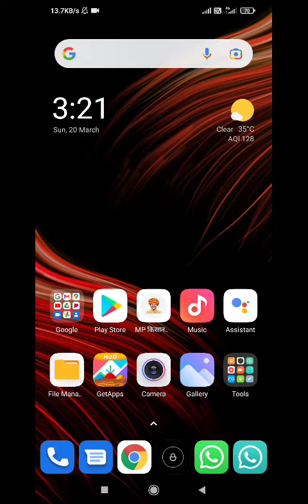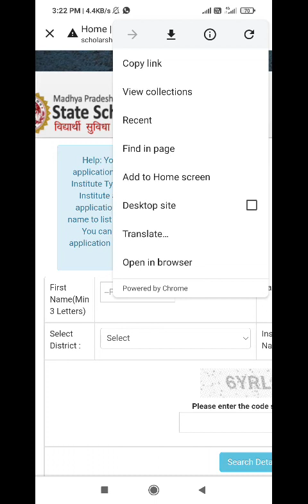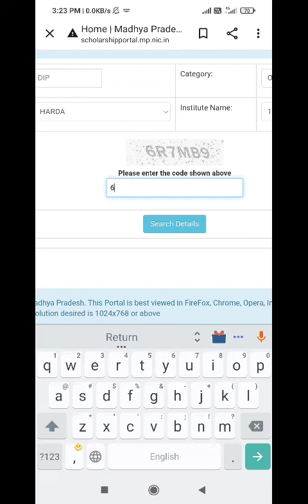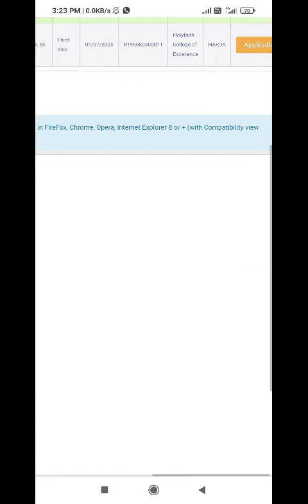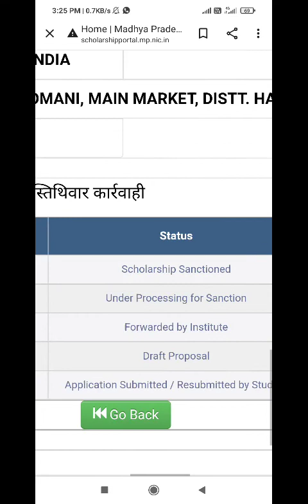रेकॉर्ड निकालना सीख लो student record on mobile मोबाइल से स्टूडेंट रिकॉर्ड निकाले फुल इनफार्मेशन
हेलो दोस्तों

इस वीडियो में आपको बताएंगे कि कॉलेज के स्टूडेंट का रिकॉर्ड कैसे निकाले फुल इनफार्मेशन फुल वॉच वीडियो

जिससे आप हमारे वीडियो को मिस नहीं कर पाएंगे